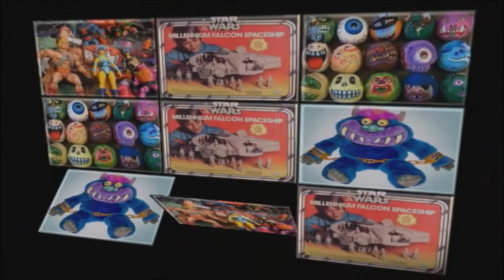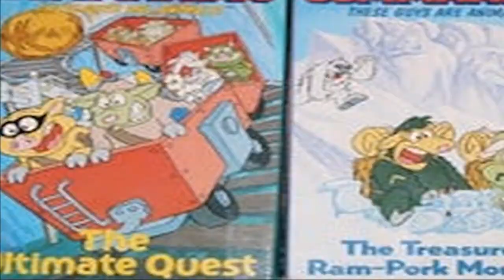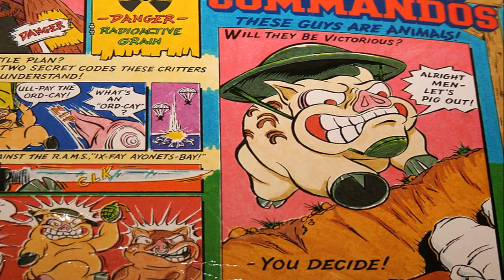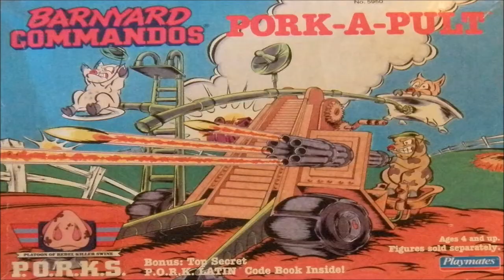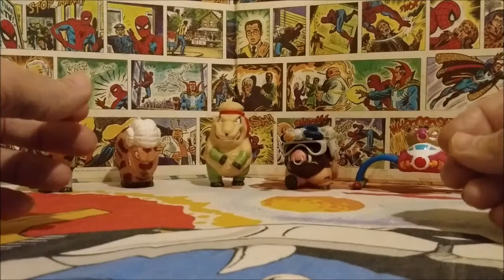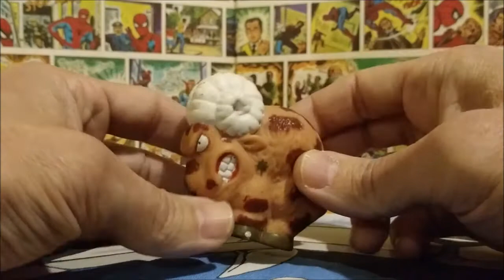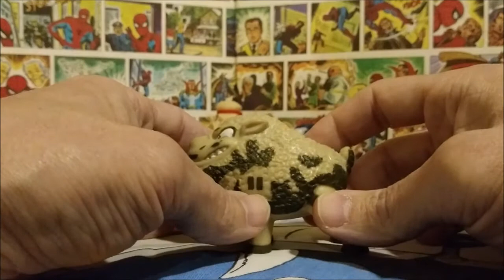Barnyard Commandos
This week I'm taking a look at toy line from the other side of the farm, the Barnyard Commandos! Better get a moooove on & make sure you don't miss this episode!